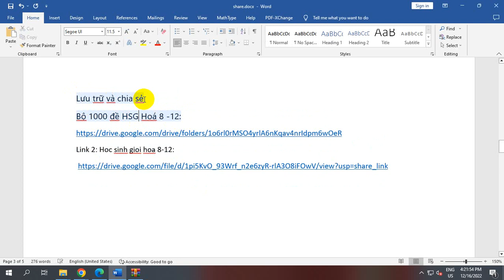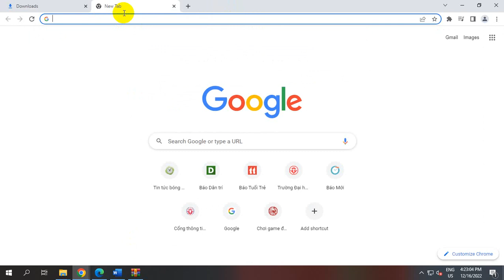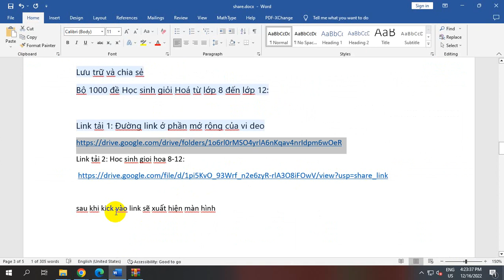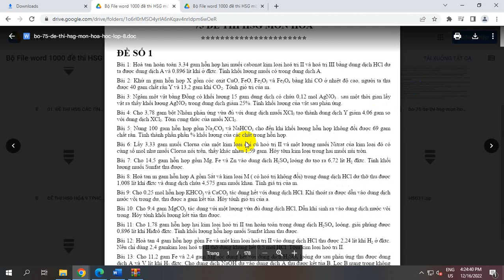Bộ 1000 đề Học sinh giỏi Hoá từ lớp 8 đến lớp 12